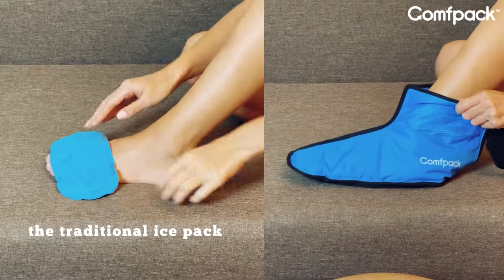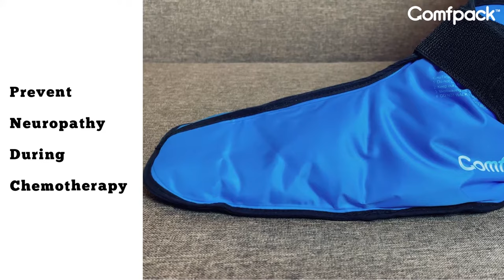Foot Ice Pack Hot Cold Therapy Shoe Gel Pack，Pain Relief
Foot Ice Pack Cold Therapy Shoe Full Coverage Gel Pack for Foot Toe Ankle .
Great for: Plantar fasciitis, heel spur, bunions, gout, arthritis, swollen Feet, Neuropathy, chemotherapy

★★★HIGHLIGHTS OF OUR FOOT ICE PACK:★★★
RAPID PAIN RELIEF - Sports activity or long periods of standing cause discomfort? Achilles tendinitis, plantar fasciitis, heel spur, arthritis, bunions, sprains, strains are problems that you are likely to struggle with. At the end of the day, treat your feet with our foot ice pack.
COMPLETE COVERAGE FOR FOOT - The gel pack cover the entire foot area, soothing all kinds of discomfort in the ankle, heel, sole, arch, and toe. More gel and high-quality nylon ensure more lasting and extensive cooling relief.
ONE SIZE FIT ALL - With length 12 inches（30cm）, no matter if man, woman, child or adult, every foot up to size 46 finds space in our foot cooler. Large rear opening make even swollen feet easy to wear as well. Equipped with a non-slip gel insole, to prevent falling when standing up, but we strongly recommend NOT TO WALK in ice boot.
NEUROPATHY CHEMOTHERAPY - Ice therapy is effective to prevent peripheral neuropathy due to chemotherapy and diabetes, which often causes weakness, tingling, burning, numbness and pain, usually in your hands and feet. Doctors call therapies that use extreme cold as a treatment cryotherapy.

Easy, natrual, affordable solutions for pain & recovery